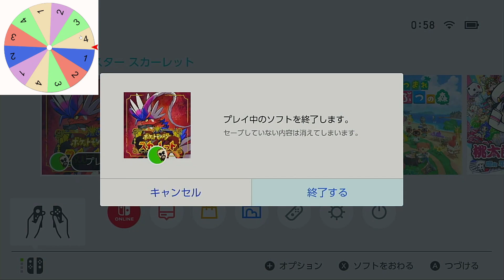【ポケモンSV】縛りプレイのルールを破った結果……この後、自己批判殺到 Part16【ポケモンスカーレット・ポケモンバイオレット】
やりました

||◤ 縛りのルール ◢||
①バトル中の技選択をルーレットで
②ポケモンの交代は自由
③回復アイテム・ポケモンセンターは使用禁止
④ドーピングアイテムは使用可
⑤わざマシンは使用禁止
⑥ショップは利用可
⑦獲得できるポケモンは計6匹まで（御三家含む）
⑧NPCの対人戦は（見つけたら）必ず行う
⑨野生ポケモンへの攻撃禁止（要は野生ポケモンでのレベル上げ禁止）
➉ゲームオーバー（バトル負け）はお咎めなし、何度でも

✅Xやってます!

✅Twitchやってます!

■惚れた女を助けるのに理由なんかいるかい？【ゼルダの伝説 ブレス オブ ザ ワイルド】Part1 初見実況

■【あつ森】全ての人民を平等に扱う島。 # 01【あつまれ どうぶつの森】【ぐりーんぴーす】

■【R6S】作業用BGM！暇つぶし！詰め合わせ！# 1【ぐりーんぴーす】【レインボーシックスシージ】

　ラジオ！雑談配信もしています！
　毎週日曜に生配信！